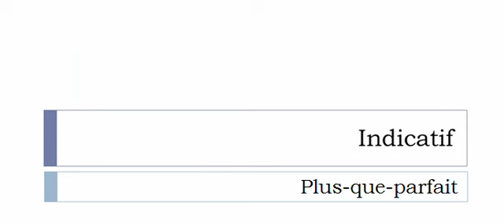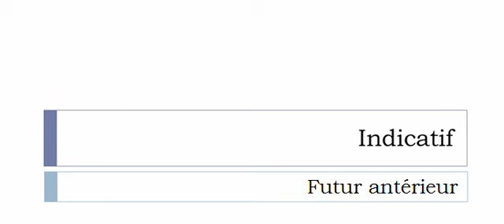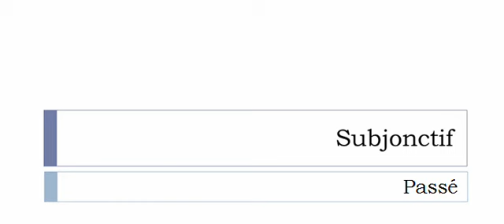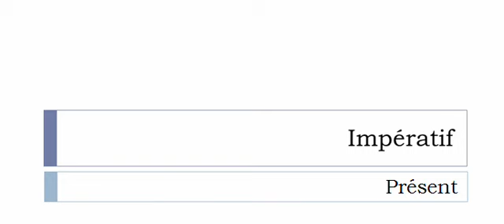Imparare il francese = Coniugazione = Renter